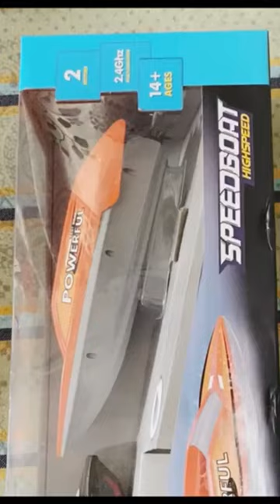kids speedboat high speed boat water toy boat#shorts